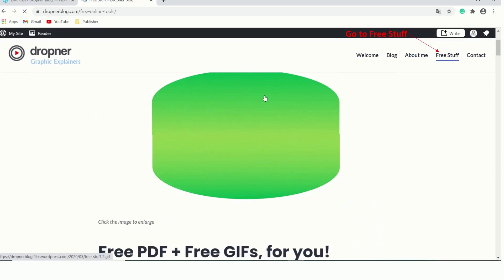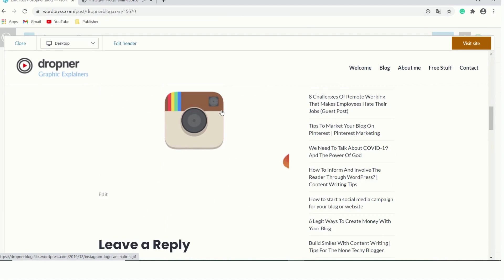How to insert my GIF URL in WordPress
A visual design technique for your inspirations. This video is free to use for your own projects, do you want to see more designs?

I hope you like it.

- Partnership
- Collaborations
- Business proposals